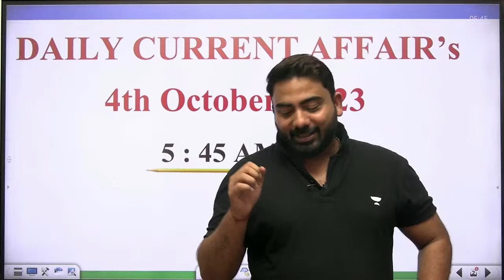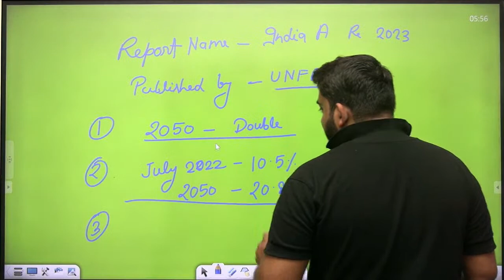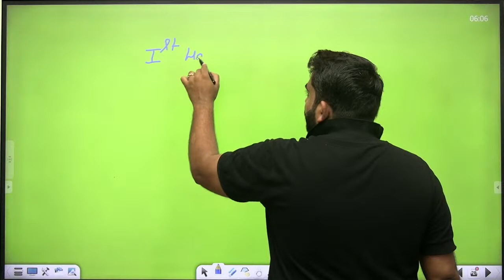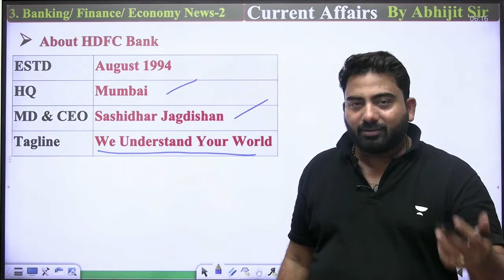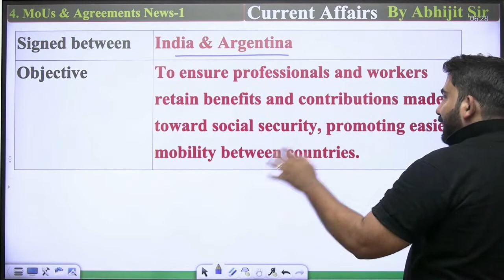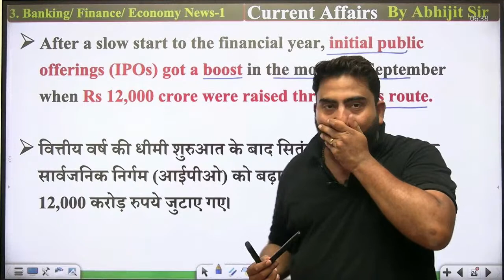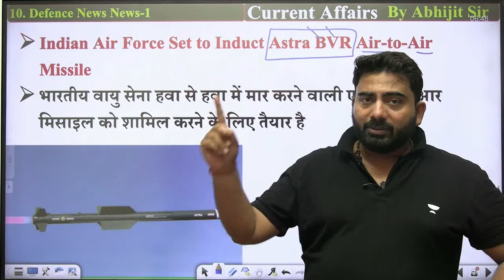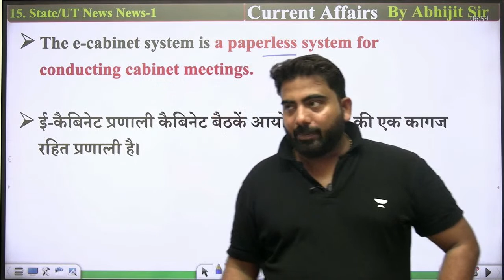04 October Current Affairs 2023 | Current Affairs Today | Current Affairs by Abhijeet Mishra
Introducing Bank Interviews for all banking Exams 2023-24 at Rs.999
Highlights
     📌Get access to Live classes and recorded classes
     📌Learn from Top Educators
     📌1:1 Mock Interview with Bank Officials
     📌 Feedback session

Stay up-to-date with the latest developments in the world with Abhijeet Mishra's insightful coverage of the current affairs for October 04, 2023. Get a comprehensive overview of the most significant events and trends shaping our world today.

➤ Call Bankers Way Team on 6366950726 and take your Bank Exams Preparations to the next level.

➤ About the Educator: General Awareness Expert for UPSC, RBI, Bank, SSC | Having 8 years experience, MBA in Financial Management and Marketing.

You can enroll to Unacademy Subscription and get the following benefits:
1. Learn from your favourite teacher
2. Dedicated DOUBT sessions
3. One Subscription, Unlimited Access to Live Online Classes and Videos
4. Real-time interaction with best-in-class teachers
5. You can ask doubts in live online classes
6. Limited students in each Class
7. Download the videos & watch them offline